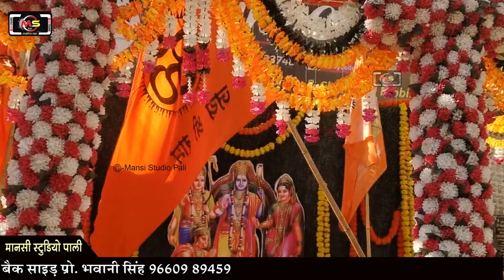राम जी रो नाम मिठो गणो लागे | Ram Ji Ro Naam Mitho lage //jyoti sharma jodhpur@mansistudiopali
स्व. श्री खीवराज सोलंकी पुण्यतिथि
सिंगर : दुर्गेश मारवाड़ी, ज्योति शर्मा & पार्टी
साउंड : भवानी साउंड पाली
लाइव : मानसी स्टूडियो पाली

In this video, we present a captivating Rajasthani Bhajan performed by the renowned Mansi Studio Pali. Get ready to immerse yourself in the soul-stirring melodies and devotional fervor of this Marwadi Bhajan. ✨ Title: "Mansi Studio Pali: Rajasthani Bhajan Spectacle" ✨ Experience the ethereal aura as the talented members of Mansi Studio Pali enchant you with their mesmerizing voices and exceptional musical skills. With their divine renditions, they take you on a spiritual journey that touches your heart and uplifts your soul. This Desi Bhajan showcases the rich cultural heritage of Rajasthan, known for its vibrant folk traditions and expressive music. These talented artists beautifully portray the essence of Rajasthani music through their heartfelt performances. Witness the stunning harmonies, rhythmic beats, and dynamic choreography that make this Bhajan presentation a true spectacle. Each verse and chorus reverberates with devotion and carries the essence of spiritual devotion. We are incredibly grateful to Mansi Studio Pali for sharing their musical brilliance with us, and we hope this video brings you immense joy, peace, and spiritual awakening. 🎶 Tags: Marwadi Bhajan, Rajasthani Bhajan, Mansi Studio Pali, Desi Bhajan, Devotional Songs, Soulful Music, Cultural Heritage, Vibrant Folk Traditions, Spiritual Journey, Musical Brilliance, Rajasthani Music, Heartfelt Performances, Rhythmic Beats, Devotion, Peace, Spiritual Awakening.
आपको वीडियो कैसा लगा कम्मेंट में जरूर बताये अच्छा लगा तो वीडियो को शेयर करना न भूले
Plz. Channel Ko Subscribe_Share_Comment_Like जरूर करे
राजस्थानी/मारवाड़ी महिला मंडल के नये नये भजनो का आनंद ले Nonstop

राजस्थानी & मारवाड़ी न्यू नॉन स्टॉप भजनो का आनंद ले

लाखोटिया महिला मंडल पाली
मानसी स्टूडियो पाली
लाखोटिया महिला भजन
लुगायाँ रा देसी भजन
marwadi desi bhajan
lugayo ra bhajan
rati joga bhajan
बहुत शानदार देशी मारवाड़ी भजन
Rajasthani Ladies New Bhajan 2023
Marwadi desi bhajan
Rajasthani New Ladies Bhajan
Marwadi Ladies Bhajan
Desi Bhajan
राजस्थानी मारवाड़ी भजनों की गंगा
Mahila Bhajan
ऐसा देसी भजन आपने कभी नहीं सुना होगा
राजस्थानी महिला भजन
Lugayo ro bhajan
लुगाईयो रा गीत
लाखोटिया महादेव महिला मंडली पाली
महिला-मंडली
मारवाडी लुगाई रा bhajan
marvadi desi git
बुढ़ापे का बहुत ही सुन्दर भजन
ratijaga ke geet
देसी महिलाओं के भजन
मारवाड़ी हरजस
Shiv ji ka bhajan in hindi lyrics